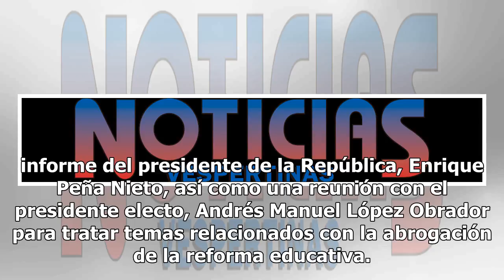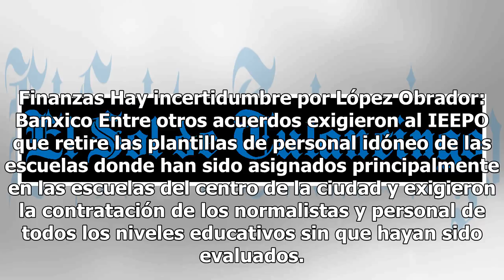Maestros de la CNTE acuerdan protestar durante el sexto informe de gobierno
Oaxaca.- En asamblea estatal este día integrantes de la sección 22 de la Coordinadora Nacional de Trabajadores de la Educación (CNTE), tomaron la determinación de realizar una protesta en el marco del último informe del presidente de la República, Enrique Peña Nieto, así como una reunión con el pres...